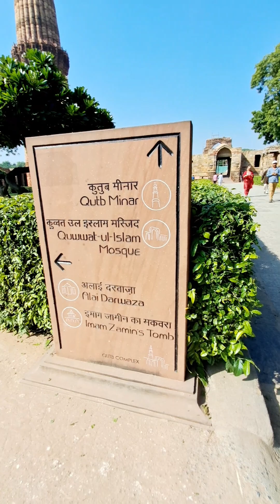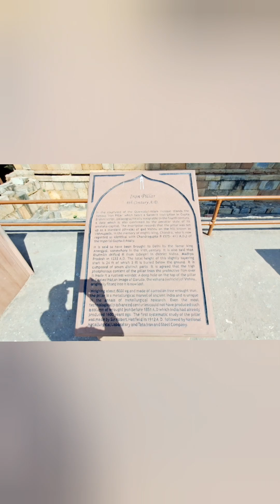Flower Fashion Made with Love - Qutub Minar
Qutub Minar is best place for Tourist Visiting or with Family

Entry Fee 2023:

Foreigner: 600rs
Indian: 35rs